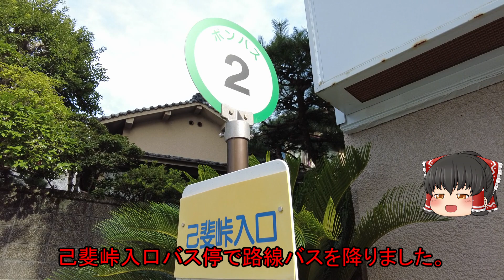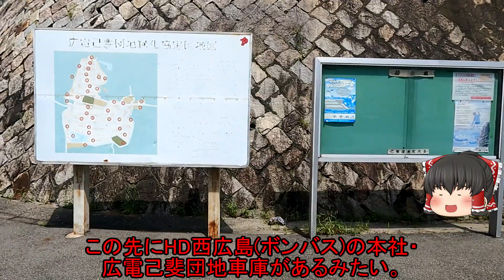【広島最恐の心霊スポット】「己斐峠」交通事故が多発していた急カーブが連続する峠道。交通事故・〇体遺棄・事件など悪い出来事やうわさが絶えない…。(プチ散策/己斐峠)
【己斐峠】
・【ドロンズ石本 怪談】肝試し絶対NG 己斐峠の廃墟『島田秀平のお怪談巡り』-島田秀平のお怪談巡り

・シーズン2 ＃7 己斐峠には「中村家」と呼ばれる呪いの家が存在する。数々の噂が飛び交う恐怖の峠の謎に迫る！-わなわなTV

〇関連サイト
・己斐峠に残された廃屋の怪-探偵魂
※己斐峠の事件に関する新聞切り抜き画像が掲載されてRいます。

・広島「己斐峠」は事故&事件多発の心霊スポット？その歴史や怖い噂を調査-TraveRoom

【チャプター】

【プチ散策】
8分未満の動画シリーズ。商店街・飲食店の多い通り・再開発エリア・観光地紹介などを短めの時間で紹介します。

【SNS】
・Twtter
【使用素材・編集ソフト等】
・ゆっくりムービーメーカー4
・Youtube Audio Liblary
・効果音ラボ
・Google翻訳

※当チャンネルの動画は「東方project」を基にした二次創作です。